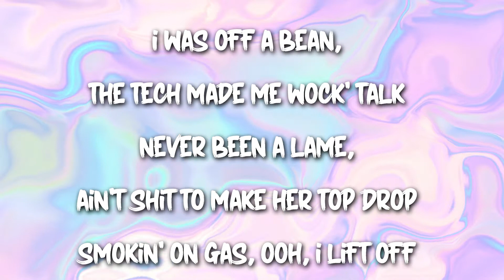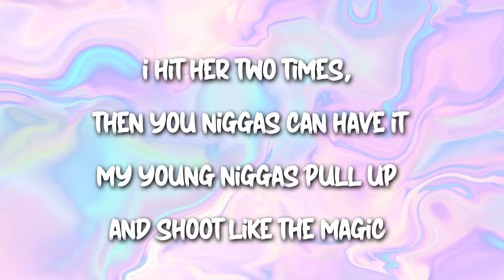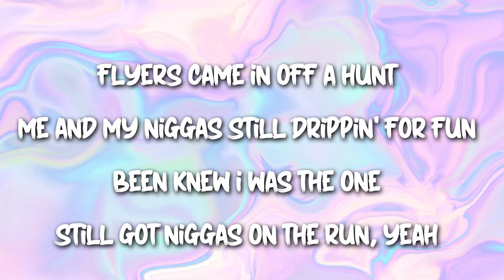Lil Mosey - Stuck In A Dream (Lyrics) ft. Gunna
APOLOGIES FOR MISTAKES